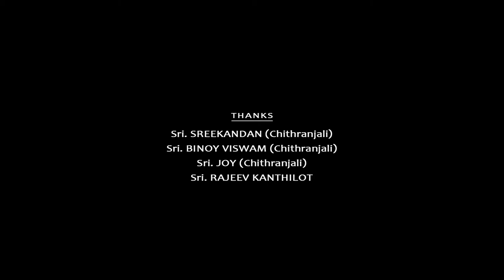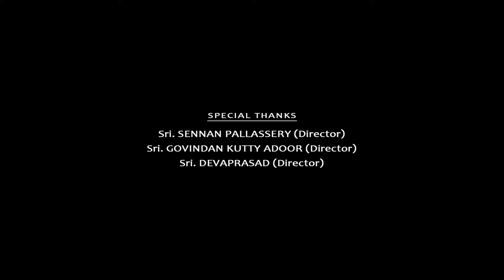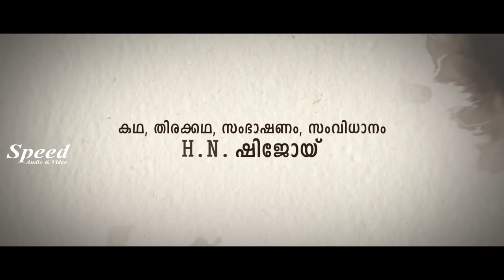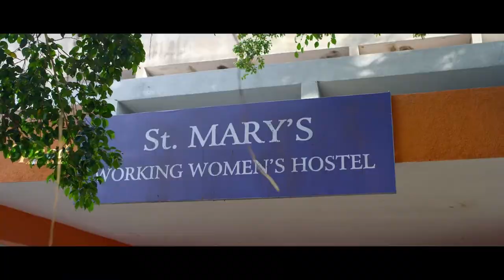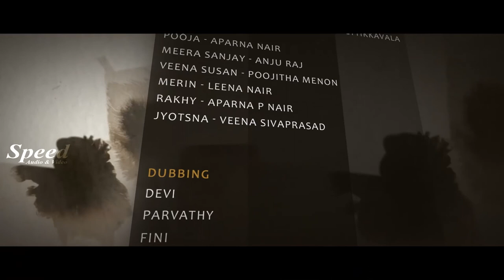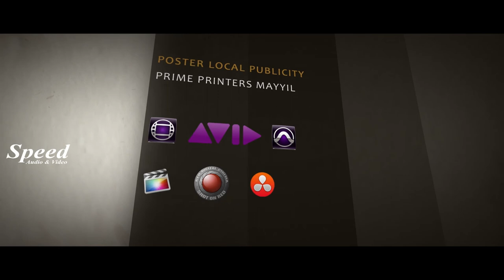St Marysile Kolapathakam Malayalam Full Movie || Suspense Thriller Movie | Sudheer Karamana |Aparna